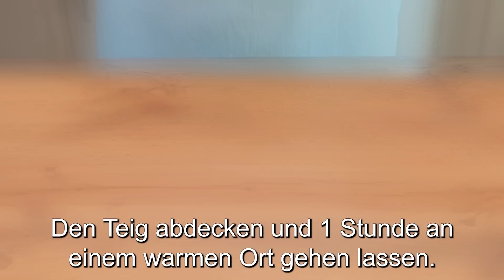Meine Großmutter hat mir beigebracht, wie man teig einfach macht. lass es mich dir zeigen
Hallo! Top 2 Brotrezepte heute. Meine Großmutter hat mir beigebracht, wie man Teig einfach macht. lass es mich dir zeigen. Selbstgebackenes Brot ist immer besser als gekauftes. wie man kocht, ich zeige es dir. Brot backen mit Maria!
❗ Untertitel einschalten! Sie arbeiten für Sie!
❗Zutaten 1 Rezept:
650 g Weizenmehl.
2 Esslöffel Zucker.
1 Teelöffel Salz.
7 g Trockenhefe.
Wir mischen.
500 ml Sprudelwasser.
Wir kneten den Teig.
Aus welchem ​​​​Land und welcher Stadt schaust du dir meinen Kanal an?
Welt schreiben! Das würde mich sehr interessieren!
Flussiger Teig.
Fügen Sie weitere 150 Gramm Weizenmehl hinzu.
Wir kneten den Teig mit unseren Händen.
Schmieren Sie den Tisch mit Sonnenblumenöl.
Den Teig auf dem Tisch kneten.
Der Teig soll glatt und elastisch sein!
Zugedeckt 1 Stunde an einem warmen Ort gehen lassen.
Der Teig ist fertig!
Den Tisch mit Weizenmehl bestreuen.
Wir teilen den Teig in 2 Teile.
Aus jedem Teil machen wir einen Ball.
Abdecken und 20 Minuten gehen lassen.
Den Teig mit einem Nudelholz ausrollen.
Wir drehen uns zu einer Rolle.
Wir kneifen die Kanten.
Wir wiederholen den Vorgang noch einige Male.
Auf ein mit Backpapier ausgelegtes Backblech legen.
Auch wiederholen wir mit dem zweiten Ball.
Sprich mir nach!
Du wirst es schaffen!
Zugedeckt 30 Minuten an einem warmen Ort gehen lassen.
Der Teig ist aufgegangen!
Wasser.
Bei 180°C (350°F) 30-40 Minuten backen.
Sehr lecker!
Guten Appetit!
❗Zutaten 2 Rezept:
500gr Mehl.
Durch ein Sieb sieben.
Dadurch wird der Teig sehr fluffig!
Es wird sehr lecker!
7 g Trockenhefe.
1 Esslöffel Zucker.
275 ml Milch bei Zimmertemperatur.
75 g geschmolzene Butter.
2 Teelöffel Salz.
Den Teig kneten.
Auf dem Tisch kneten weiter.
Folgen Sie meinen Bewegungen.
Es ist sehr einfach!
Sonnenblumenol.
Den Teig abdecken und 1 Stunde an einem warmen Ort gehen lassen.
Der Teig ist sehr gut aufgegangen!
Den Teig kneten.
Den Teig strecken.
Ausrollen.
Sprich mir nach!
Falten Sie den Teig, wie ich es im Video zeige.
Kneifen Sie die Kanten.
Den Teig erneut ausrollen.
Falten Sie den Teig, wie ich zeige.
Ein Backblech mit Pergament auslegen.
Zugedeckt 40-60 Minuten gehen lassen.
Aufsehen.
Schnitte machen.
Mit Ei bestreichen.
Bei 180°C (350°F) 30 Minuten backen.
Guten Appetit!